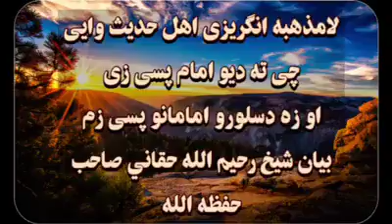لامذهبه انگریزی اهل حدیث وایی چی ته دیو امام پسی زی او زه دسلورو امامانو پسی زم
shikh raheem ullah haqani sahab